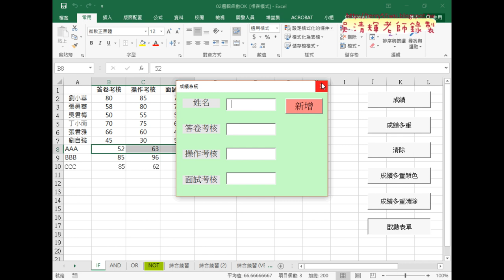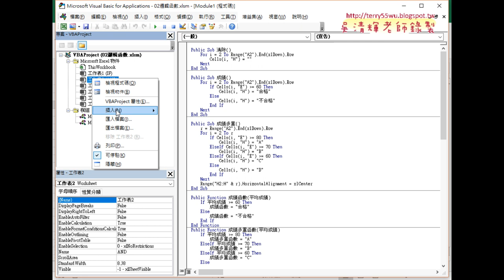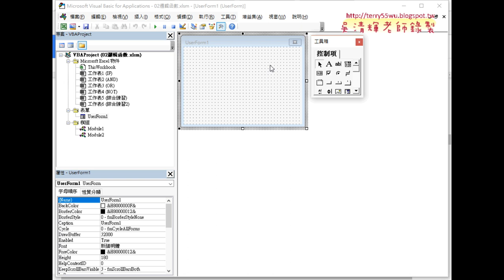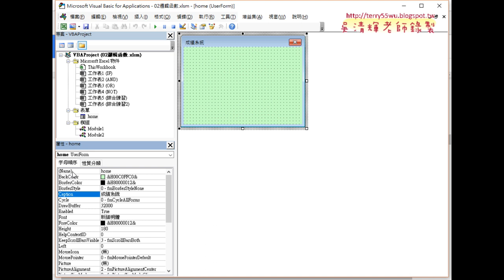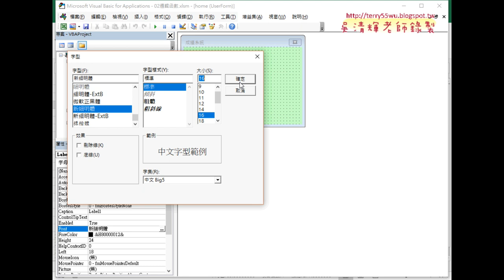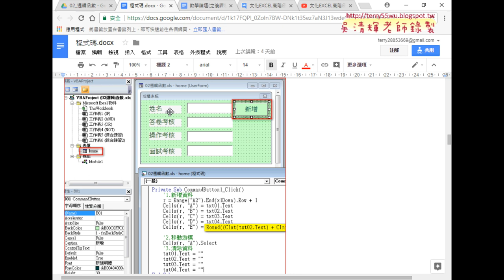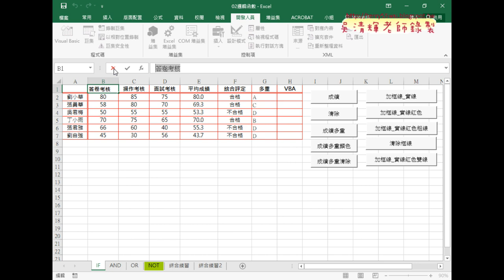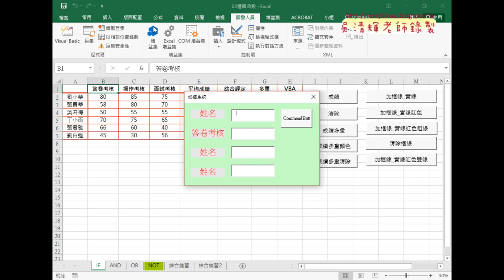01 VBA表單設計畫面說明